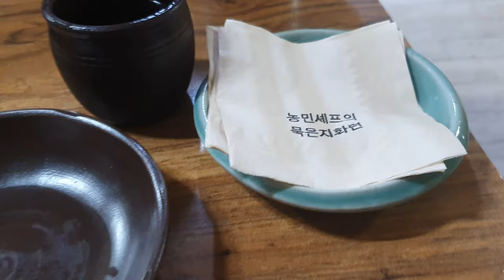진천 농가맛집 농민쉐프의묵은지화련 - 묵은지갈비전골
진천에 있는 농가맛집인 농민쉐프의 묵은지화련 식당입니다.
묵은지갈비전골을 주문해 봤습니다.
암돼지 생갈비와 직접만든 탱탱한 두부, 묵은지가 잘 조화된 음식이었습니다.